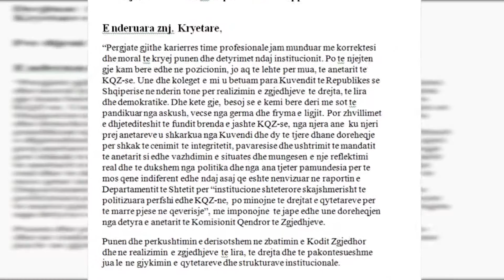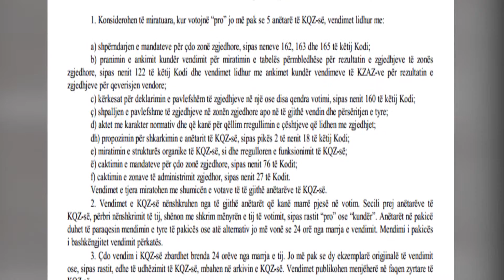KQZ, jep dorëheqjen dhe Jani Jani: S'mund të rrija indiferent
Komisioni Qendor i Zgjedhjeve tashmë zyrtarisht ka vetëm 4 anëtarë të mazhorancës, pasi mesditën e sotme anëtari i tretë i propozuar nga e majta parlamentare në këtë institucion, Jani Jani i PBDNJ-së ka dhënë dorëheqjen.
Shkresa e dorëheqjes, drejtuar institucionit të administrimit të zgjedhjeve, për dijeni edhe të Kuvendit të Shqipërisë mban datën e sotme 21 prill, tre ditë pasi deklaroi ngrirjen e marrëdhënieve me KQZ.
Jani Jani sqaron se vendimi i tij për t'u larguar nga ky komision vetëm 2 muaj para zhvillimit të zgjedhjeve të 23 Qershorit, vjen në shenjë solidariteti me kolegët Ilirjan Muho, Denar Biba dhe Albana Shtylla.
Por sjell në vemendje dhe raportin e Departamentit Amerikan të Shtetit i cili thekson se institucionet shtetërore në Shqipëri janë skajshmërisht të politizuara, përfshi edhe KQZ-në.
"Pamundësia për të mos qenë indiferent edhe ndaj asaj që është nënvizuar në raportin e Departamentit të Shtetit për "Institucione shtetërore skajshmërish të politizuara përfshi edhe KQZ-në, po minojnë të drejtat e qytetarëve për të marrë pjesë në qeverisje", më imponojnë të jap edhe unë dorëheqjen nga detyra e anëtarit te Komisionit Qendror te Zgjedhjeve.-  nënvizohet në shkresën e dorëheqjes.
Nënkryetari i KQZ-së Biba dhe anëtarja tjetër e propozuar nga PS, Shtylla dhanë dorëheqjen pasi Parlamenti votoi kërkesën e PD-së për shkarkimin e Muhos të propozuar nga LSI.
Sipas Kodit Zgjedhor, në këto kushte KQZ mund te zhvillojë mbledhje me 4 anëtarët e mbetur, por nuk mund të marrë asnjë vendim që kërkojnë shumicë të cilësuar pasi për këto vendimarrje duhet vota e të paktën 5 anëtarëve.